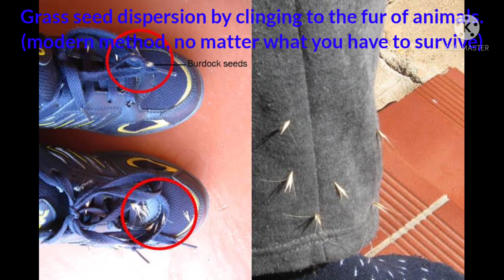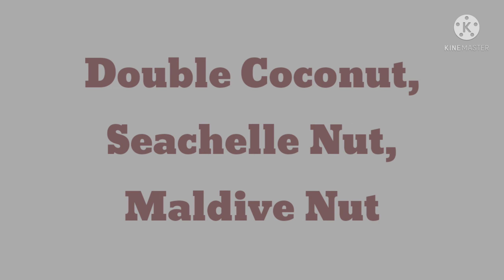The Biggest and Smallest seeds of the world.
Seeds are Gene bearers of trees.
Seeds are important to trees for spreading their numbers.
There are different types of seeds in the world.
They even provide food and nutrition to animals, birds and all types of creatures.
I have explained about the biggest and Smallest seed in this video.